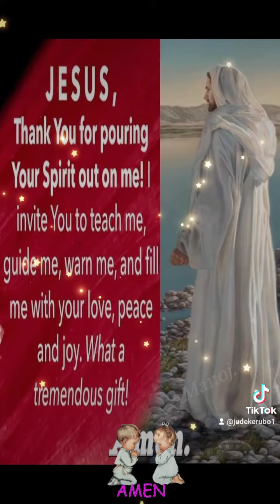Mimi ndimi njia ya ukweli na uzima 🙏